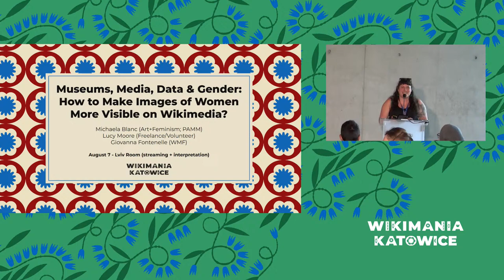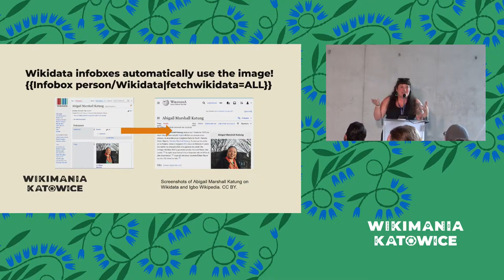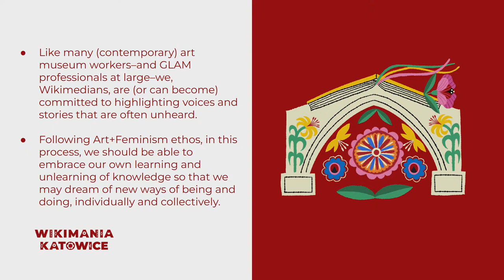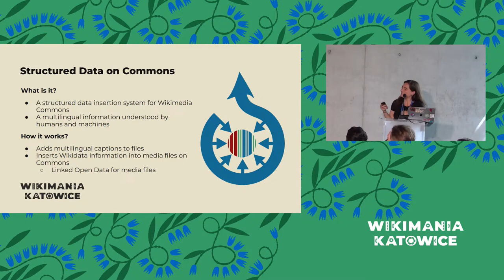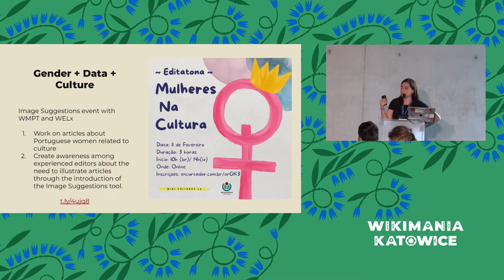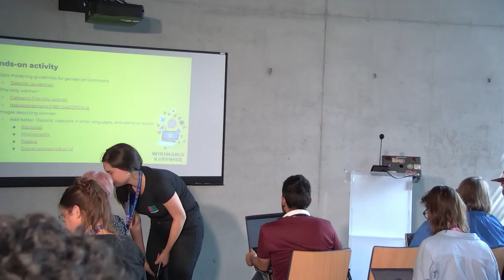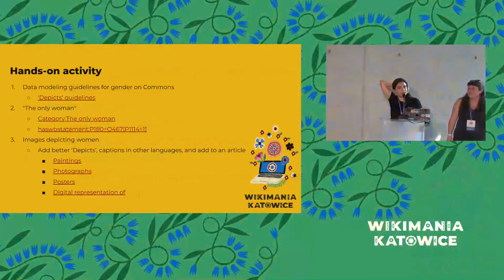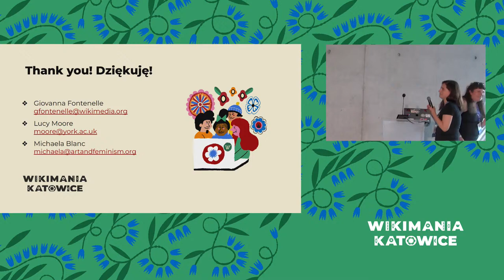Museums, Media, Data & Gender: How to Make Images of Women More Visible on Wikimedia?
For this year’s Wikimania we are expanding on the themes of Collaboration of the Open through a GLAM and knowledge equity lens. We aim to establish a cross-community pathway to increase visual reference of women actors (fictional and real) on Wikimedia projects. In this workshop, attendees will learn how to improve their usage of Wiki tools to uplift the representation of women on the Wikimedia projects, and consequently on the internet, and we will do it by utilizing museum and wider cultural collections as valuable points of visual reference.

In this context, this workshop will (1) discuss the lack of visual references of women on Wikimedia projects, (2) demonstrate how museum collections and image-based archives can further advance the work of Wikimedians and vice-versa; (3) present the pathways in which participants can improve data and make images of women more findable on the Wikimedia projects, and (4) ensure participants how images can help the Open Access movement to tell more diverse and complete stories. This presentation can be particularly helpful to GLAM professionals and Wikimedians interested in knowledge equity through Commons and related tools.

The session will include a range of case studies, drawing on the practitioner's experiences, including: LEEDS 2023 (a ‘year of culture’ in Leeds, UK), National Trust (the largest heritage and conservation charity in Europe), NaPupila Wikimedia edit-a-thons, and many other experiences.